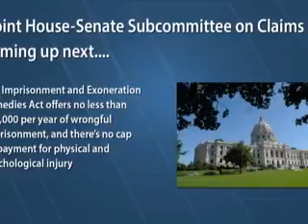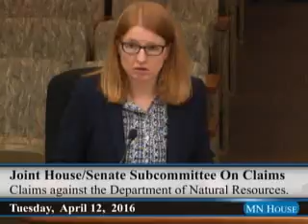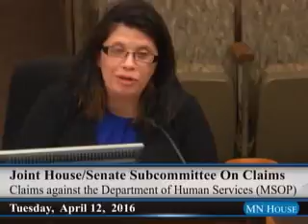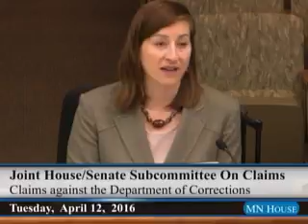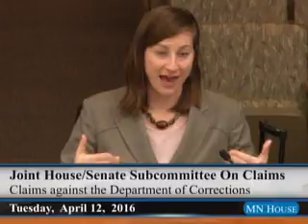Joint House/Senate Subcommittee on Claims 4/12/16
06:44 - Gavel, and review of SF1857 (Goodwin) Claims against the state provisions modifications; claims limit for settlement the commissioners of Human Services, Veterans Affairs and Corrections establishment; and of HF2371 (Murphy, M.) Claims provisions updated.
13:30 - Rules and procedures changes.
19:24 - Minnesota Management & Budget’s submissions under the Imprisonment and Exoneration Remedies Act.
1:11:34 - Claims against the Department of Natural Resources.
2:00:38 - Claims against the Department of Human Services (MSOP).
2:06:10 - Medical reimbursement for injury claims under $500, Department of Corrections.
2:07:19 - Claims against the Department of Corrections.